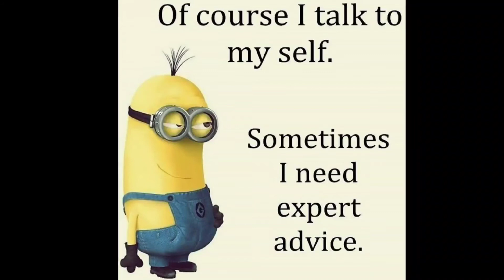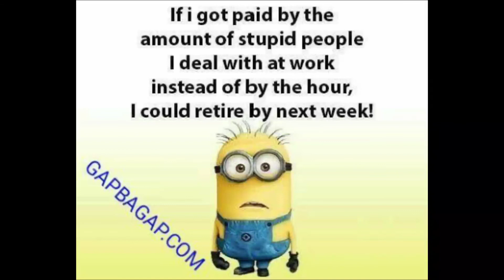Minion Memes Compilation